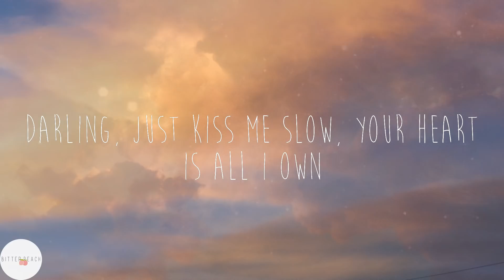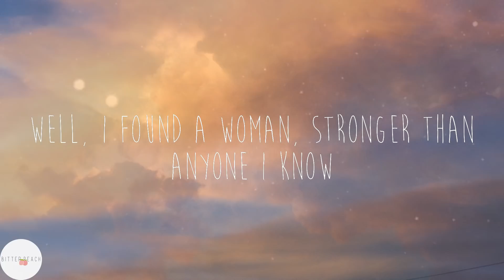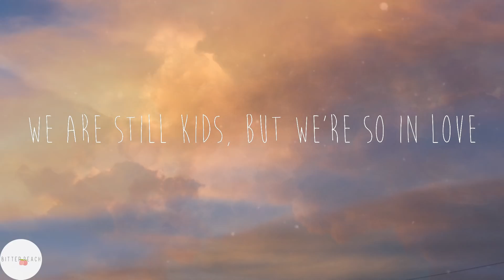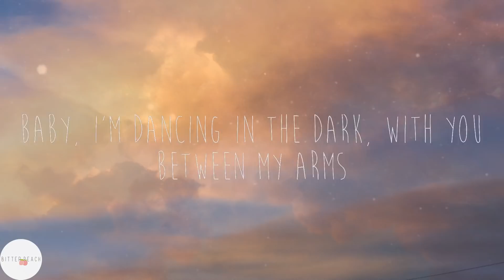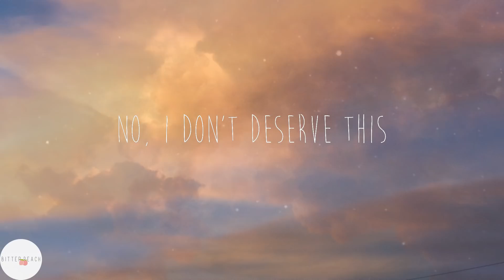Ed Sheeran - Perfect (Lyrics)